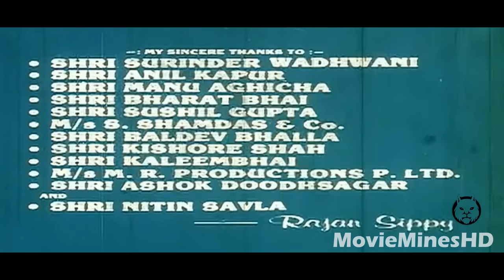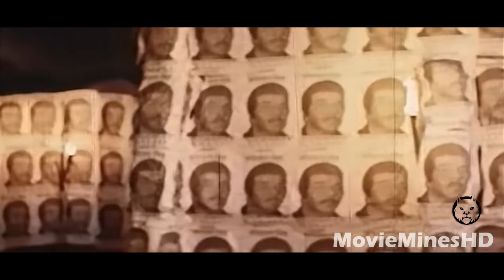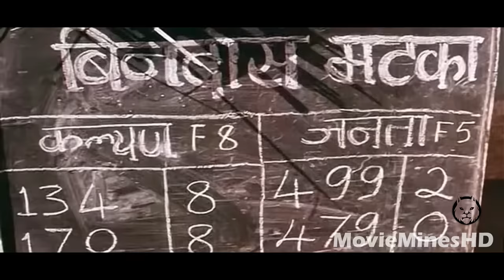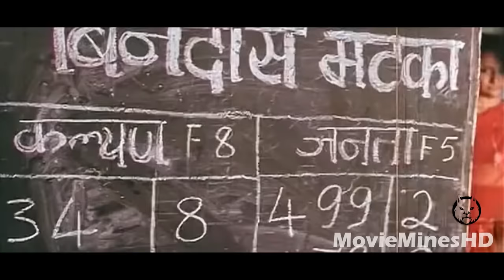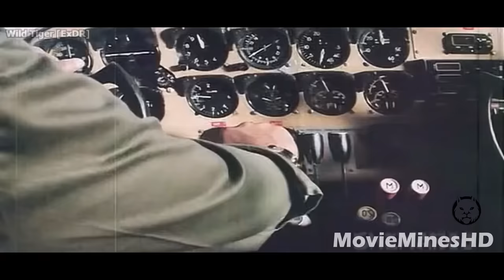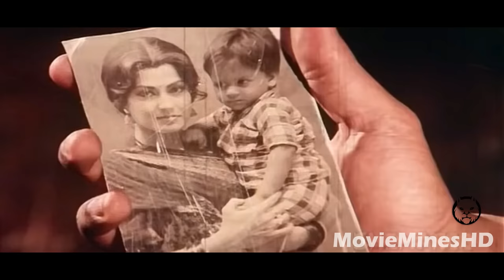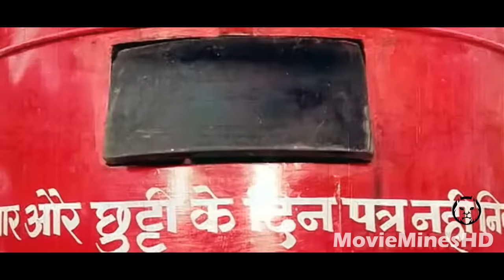𝐒𝐡𝐞𝐡𝐳𝐚𝐚𝐝𝐞 𝟏𝟗𝟖𝟗 | Full Movie | Dharmendra | Shatrughan Sinha | Dimple Kapadia | Jaya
Shehzaade 1989 Full Movie Hindi HD | Dharmendra, Shatrughan Sinha, Kimi Katkar, Dimple Kapadia, Jaya Prada | MovieMinesHD
Movie         : Shehzaade
Year            : 1989
Language  : Hindi
Uploader   : @MovieMinesHD

English Channel : @MovieMinesEnglish

Our channel provides classic movies which are either rare or hard to find. We also provide some of the evergreen movies.

Cast :
Dharmendra
Shatrughan Sinha
Jaya Prada
Moushumi Chatterji
Dimple Kapadia
Kimi Katkar
Dara Singh
Joginder
Danny Denzongpa
Surendra Pal
Puneet Issar
Dan Dhanoa
Mahesh Anand
Tej Sapru
Sharat Saxena
Jack Gaud
Bob Christo
Praveen Kumar
Vinod Mehra
Vikas Anand
Sudhir Dalvi
Ahmed Khan
Ram Mohan
Shammi
Tun Tun
Sameer Khakhar
Mehmood Jr.
Paintal
Ghanshyam Rohera
Master Maruf Khan